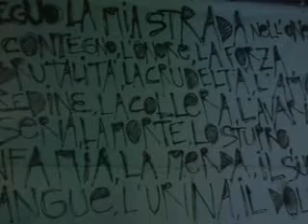SANREMO : PROSPETTIVA ZERO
GRANDE SUCCESSO A SANREMO PER LA MANIFESTAZIONE “PROSPETTIVA ZERO” REALIZZATA DA I RIMASTI